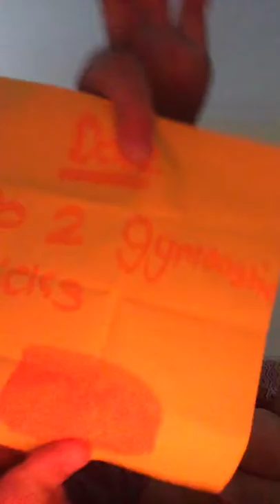25 September 2017